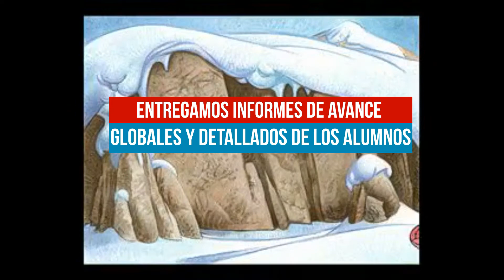IMAGINE LEARNING CHILE - HERRAMIENTA EDUCATIVA INTEGRAL PARA COLEGIOS DE CHILE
Queremos presentarte las mejores características de nuestra herramienta Imagine Learning, para profesores de Inglés. Mejora la gestión - Potencia el nuevo idioma en tus alumnos.

Toda nuestra herramienta se compone desde un registro eficaz  de avances y errores, hasta clases personalizadas por aprendizaje! Y mucho más!

ÚNETE A LA PLATAFORMA N°1 EN CHILE! PARA COLEGIOS
SOMOS GANADORES DE EDTECH AWARDS 2020 Y CERTIFICADOS POR DIGITAL PROMISE!